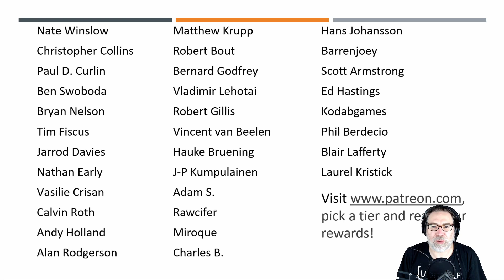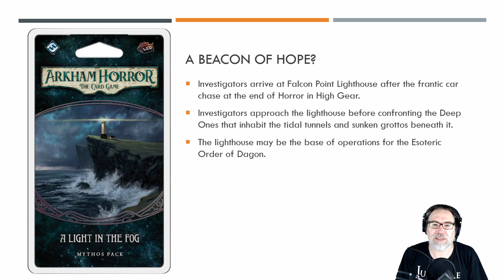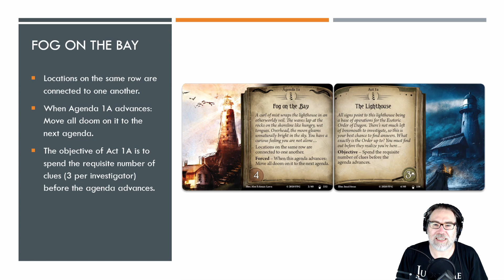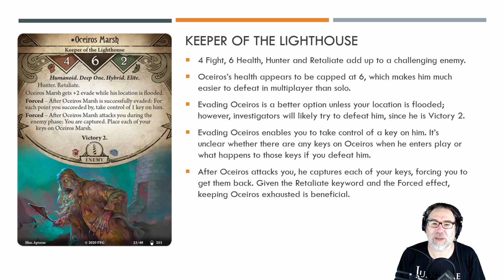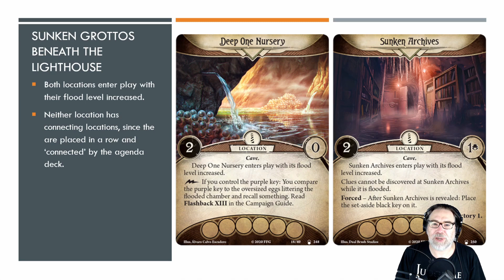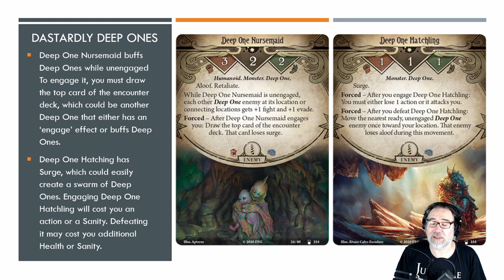Arkham Horror LCG - A Light in the Fog Mythos Pack Preview - Part 1 - The Scenario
Manfromleng previews the scenario in A Light in the Fog, the fourth Mythos pack in the Innsmouth Conspiracy cycle for the Arkham Horror LCG, a living card game by Fantasy Flight Games. CC licensed music from the album Lovecraft Memories by Zreen Toyz.